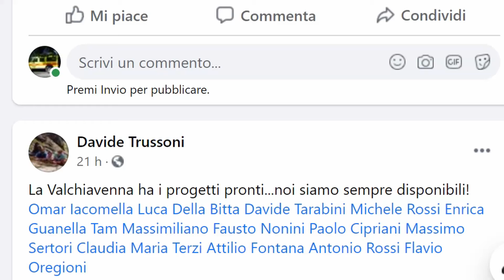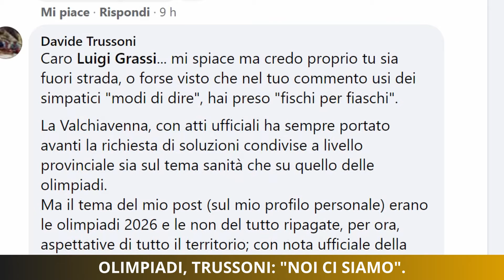Olimpiadi, l'alta valle diserta i vertici? Provocazione della Valchiavenna: "Noi ci siamo".